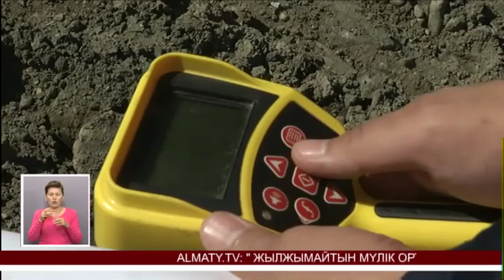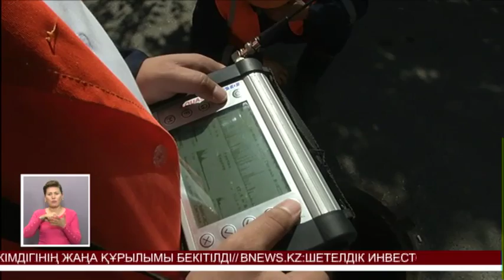Биыл Алматыда 8 шақырым су құбыры жаңартылады (13.05.16)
Жұмыстарының басым бөлігі Түрксіб және Алмалы аудандарында жүргізіледі.